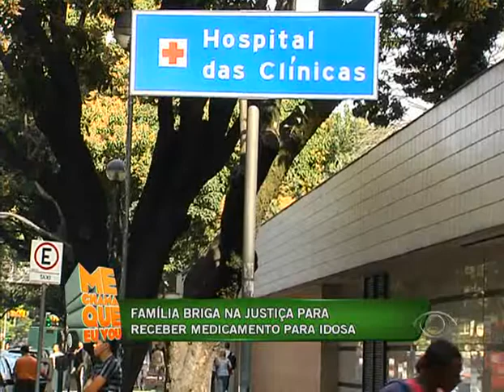FAMÍLIA BRIGA POR MEDICAMENTO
Maracanã fala sobre uma família que luta na justiça para adquirir um medicamento, em Belo Horizonte.